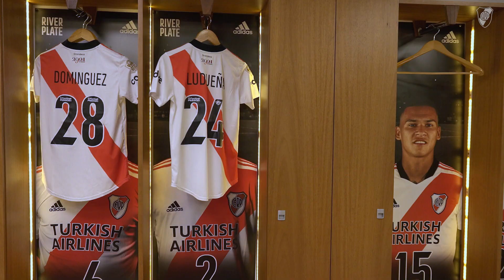El fútbol femenino hizo historia en el Monumental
Las Millonarias jugaron por primera vez en el estadio en un día inolvidable para el deporte y para el Club. El Superclásico terminó 1-1 y Martina Del Trecco fue la encargada de anotar el histórico primer gol del equipo femenino de River en el Monumental.